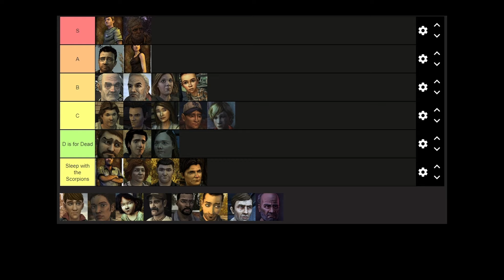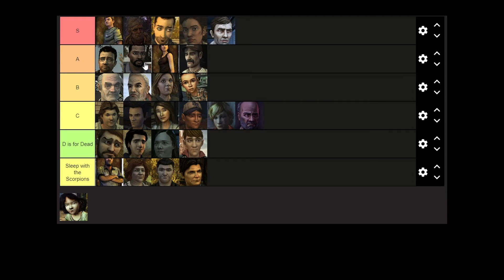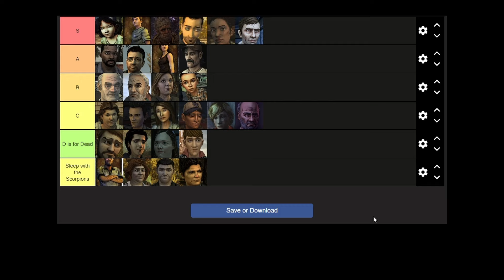The Walking Dead - 11 - Season 1 Tier Ranking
Oh yeah, we look back at Season 1 and do a little tier ranking of the characters including Chuck. For some reason people keep ignoring Chuck.

The Walking Dead is developed and published by Telltale Games.